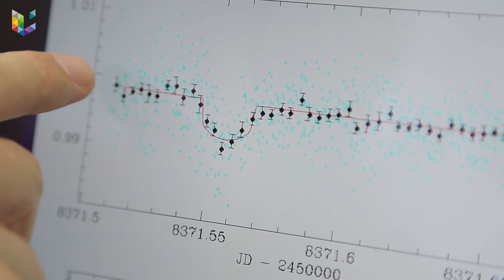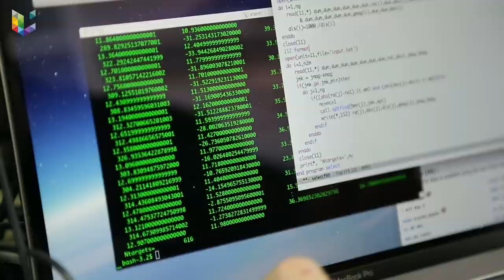SPECULOOS : un nouveau regard sur la recherche d'exoplanètes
Le projet SPECULOOS - Search for habitable Planets EClipsing ULtra-cOOl Stars - recherche de planètes habitables éclipsant des étoiles ultra-froides) vise à détecter des planètes telluriques éclipsant certaines des étoiles les plus petites et les plus froides du voisinage solaire. Les exoplanètes détectées par SPECULOOS devraient ainsi nous offrir l'opportunité d'analyser l'atmosphère de mondes extrasolaires similaires à notre Terre, afin notamment d'y chercher les traces d'une activité biologique. Plus d'infos